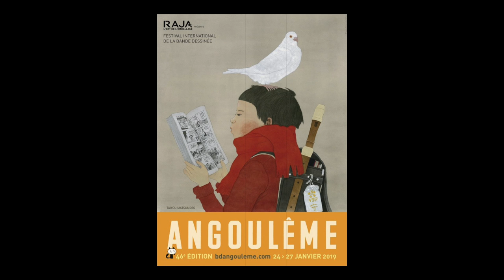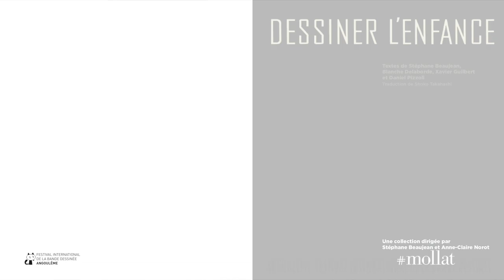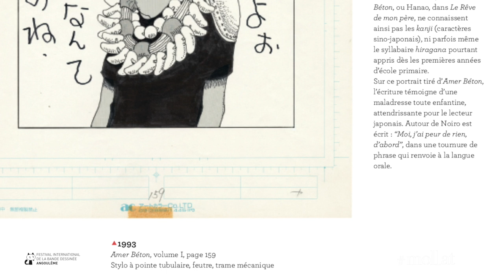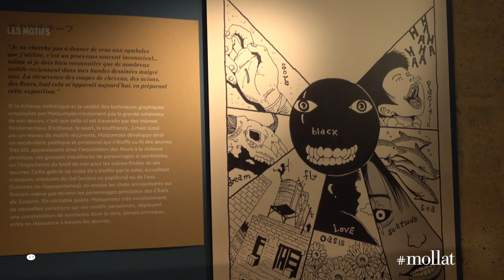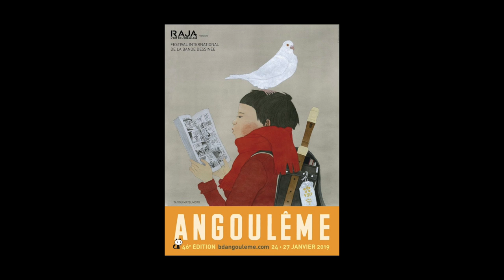Taiyō Matsumoto, dessiner l'enfance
À l'occasion du Festival international de la bande dessinée d'Angoulême 2019, Xavier Guibert vous présente l'exposition "Taiyō Matsumoto, dessiner l'enfance" avec ATOM, ANA, Les Cahiers de la BD et le Musée d'Angoulême.